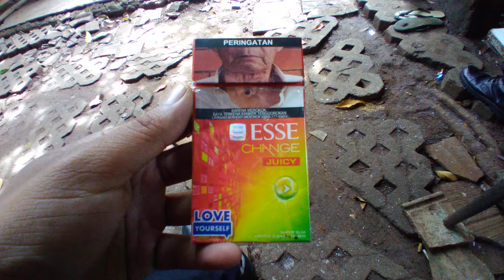Bungkus rokok ESSE CHANGE JUICY isi 20 batang